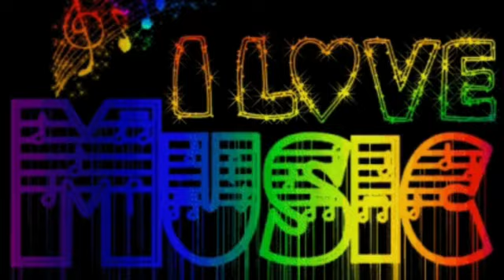DJ MÁRCIO FUNK LIGHT 2024 AS MAS TOCADAS DO TIK TOK.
E aqueles que também só visualizaram, agradeço da mesma forma. Vamos a luta... não vamos deixar o funk da antiga acabar assim. Divulguem o  canal para os seus amigos. Agradeço de coração à todos!!